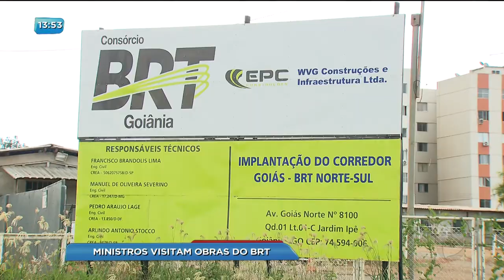BG - Ministros visitam obras do BRT - 04-04-2018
Os ministros das cidades e da integração nacional vieram hoje a goiânia acompanhar as obras do BRT. O Governo Federal garantiu recursos para a obra, que vai beneficiar 120 mil pessoas por dia, quando ficar pronta.